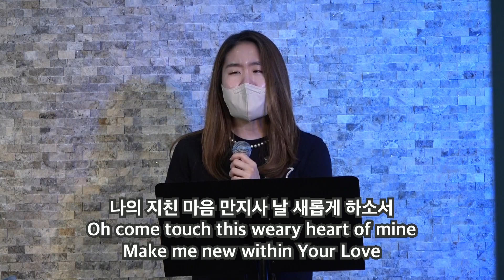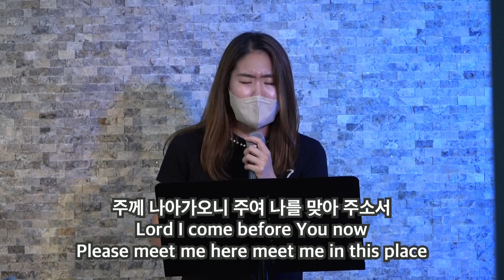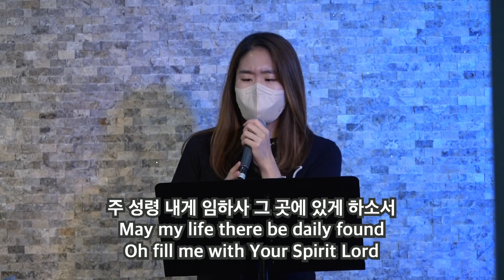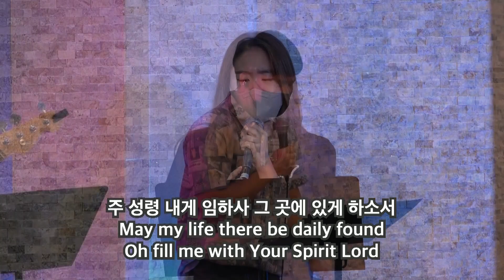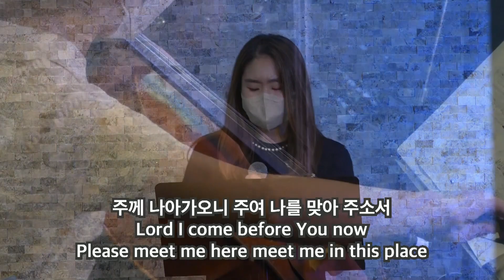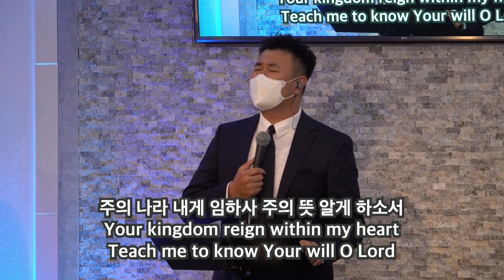은혜의 자리 | Place of Grace